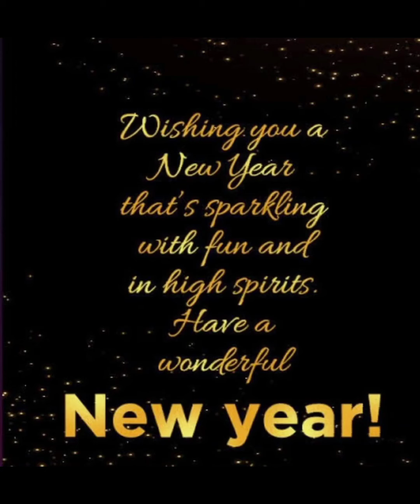Episode 87-New year 2021 divine blessings🙏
This Episode contains young kid Veda Baliga from California sending New Year wishes in Sanskrit -Shenoy’s pooja at home and newyear day udupi Krishna darshan.
Sharing is true blessings 🙏
Divine call 🙏🙏🙏  New Year brings full of treasures. To celebrate the commencement of the New Year we offered pooja at our home plus local NewJersey udupi Krishna temple.
We all are full of hopes and aspirations on the dawn of a New Year. In fact, we should consider every moment as the beginning of a New Year.

WISHING  YOU  ALL A HAPPY , PROSPEROUS , FABULOUS  , FUNFILLED  AND MOST IMPORTANTLY  A VERY HEALTHY  2021 AHEAD

Presenting Sukki Fardi by Nanni maayi
Written and played by Veena Shenoy Marlboro,NewJersey

Visit FB and YouTube ( opened to public
Love to hear comments on FB